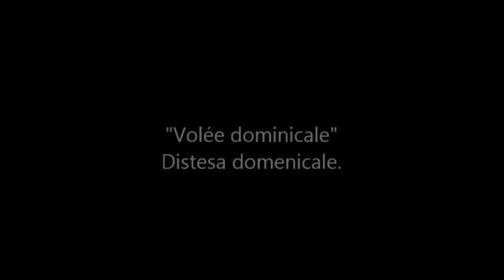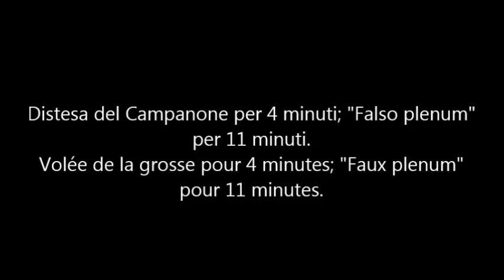Le Campane di Chamonix (F-74) - Chiesa Parrocchiale di Saint Michel - Volée Dominicale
Il Campanile ha quattro Campane. Sono inserite in finestre sui quattro lati del Campanile, quindi non nascoste da persiane, bisogna dire che in questa regione le Campane sono nascoste nei Campanili, quindi Chamonix puó essere considerata un'eccezione. La prima menzione di Campane risale al 1761, fonditore anonimo, questa Campana é stata rifusa nel 1845 dai fratelli Paccard a Quintal. Da notare che la Campana é un pó sbrecciata sulla bocco visto che la Campana é una rifusione, e che la Campana originale non era sicuramente di Paccard (Paccard ha cominciato a fonderenel 1796), probabilmente il metallo della Campana originale non era di buona qualitá, e i risultati si vedono. Le Campane la seconda e la terza sono state fuse a Chamonix da Vallier & Gautier di Conflans, nel 1822. La piccola é stata fusa da Gautier nel 1822. Visto che la Campana é stata fusa nella stessa data della seconda e della terza, non é impossibile che sia stata fusa anche da Vallier. Le ipotesi sono 2: o il marchio di Vallier non é stato segnato, oppure l'ha fusa soltanto Gautier. Purtroppo, é difficile trovare la risposta a questa domanda.

Dati tecnici delle Campane:

Campana 1)

Nota: Re3

Fonditore: Fratelli Paccard di Quintal (F-74)

Anno di fusione: 1761

Anno di rifusione: 1845

Diametro: Ancora da verificare

Altezza: Ancora da verificare

Spessore: Ancora da verificare

Sistema di suono: Slancio

Iscrizioni:

A LA PLUS GRANDE GLOIRE DE DIEU ET A L ??? DE ST MICHR? ARCHANGE PATRON DE CETTE PAROISSE A QUI JAPPARTIENS ET JAI ETE FAITE EN 1761 DUN

TRISTE EMBRASEMENT JE NAI PU ME DEFNDRE ??? AU TRR PHENIX JE RENAIS DE MES CENDRES A LA ??? REVOLUTIONNAIRE JAI SURVECU JE SUCCOMBE A

RE JAI ETE UNE SECONDE FOIS BENITE MONOUVEAU CE JOUR DU DEUILE GENERAL PLEURANT MES ??? EST EN 1845 JE RENAIS POUR LES PLEURER ???

PETITS FIS DAIME TAIRRAZ MON PREMIER PARRAIN PARRAIN EST MR EDOUARD TAIRRAZ ET MA ??? HORTENCE TAIRRAZ SA SAEUR A ???

JE DOIS MA RENAISSANCE AUX SOINS PIEUX ??? ERS ARCHIPRETRE CURE DE LA PAROISSE ??? DE MR MICHEL AUGUSTE BALMAT SYNDIC AUX

??JELS JE TEMOIGNE TOUTE MA RECONNAISANCE

FAITE A QUINTAL PRES D ANNECY PAR LES FRERES PACCARD

Iconografie: Croce, Madonna(?)

Campana 2)

Nota: Fa3

Fonditore: Vallier e Gautier di Conflans a Chamonix

Anno di fusione: 1822

Iscrizioni:

PAIX SUR LA TERRE AUX HOMMES DE BONNE VOLONTE RD SR PERRISOUD CURE ET ARCHIPRETRE

ALEXIS CLARET TOURNIER DES BOIS PARRAIN ANGELIQUE CLARET TOURNIER SA FILLE MARRAINE MR J M ???NIER DE LA ??? SINDIC

JAI ETE FAITE A CHAMONIX PAR MRS GAUTIER ET VALLIER MRE FONDEURS A CONFLANS LAN 1822

Iconografie: Santo(?), Crocifisso, ?, ?,  Madonna col Bambino circondata da Angeli

Campana 3)

Nota: Sol3

Fonditore: Vallier & Gautier di Conflans a Chamonix

Inscriptions:

QUE LES AMES DES FIDELES TRESPASSES REPOSENT EN PAIX

PIERRE ??? PASOD DE LA TOUR PARRAIN MARIE PAYOR ??? SON EPOUSE MARRAINE

??? GAUTIER ET VALLIER MONT FAITE LAN 1822

Iconographies: Madonna col Bambino, ?, ?, Crocifisso

Campana 4)

Nota: Lab3

Fonditore: Gautier

Methode de volée: Lancé-franc

Iscrizioni:

LESPERANCE DES JUSTES EST PLEINE DIMMORTALITE

MICHEL FOLLIGUET DES GAUDENEY PARRAIN JEANNE MARIE GARNY DES FAVRANS MARRAINE

GAUTIER ??? 1822

Iconografie: Crocifisso, Ostensorio, Vergine circondata da Angeli, ?

Nota bene: In questo video avrebbe dovuto suonare anche la terza, ma in quanto il motore era bruciato quest'ultima non suonava.